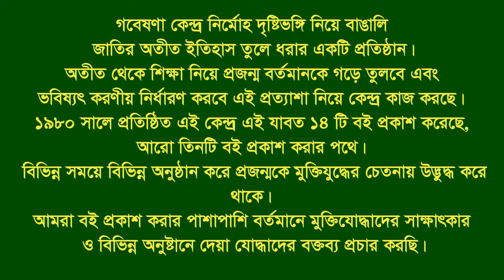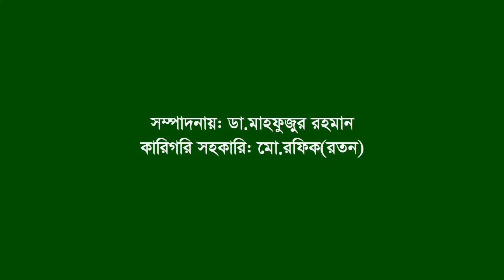Interview of Sayed Zahid Hossain ।। CTG City-Barisal ।। War assistant